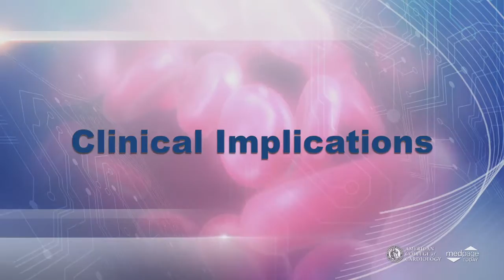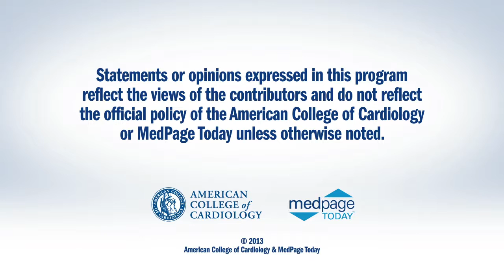ACC.13 | Hallway Buzz: STOP-HF / Shah Perspective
Dr. Shah discusses implications of the STOP-HF trial.